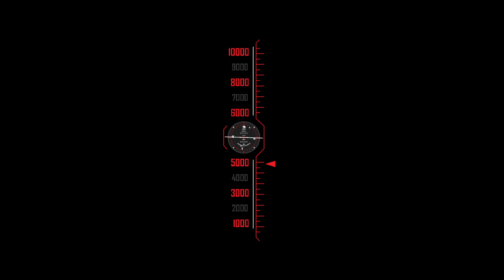全國仁愛兄弟會2016年度聯誼會